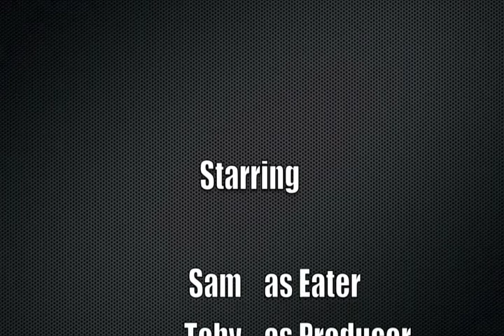Eating Oatmeal Backwards